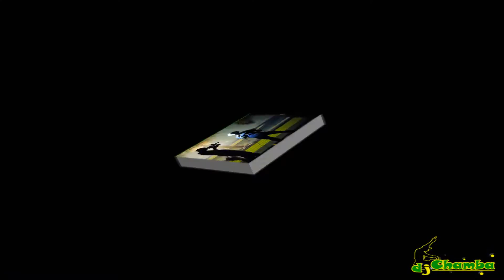Quata Blann Performance@Aquasol Theme Park...APRIL 2012.flv